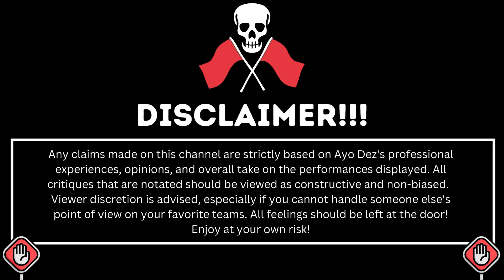They Came To Prove A Point! | NCAT Golden Delight VS WSSU Scarlet Lace 5th Quarter Review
LAKEY INSPIRED